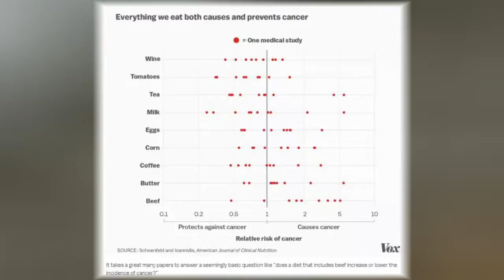To believe or not to believe medical studies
How many of you reduced your salt intake to control your blood pressure? For decades, the fact that high-sodium diets caused hypertension was as certain as death and taxes.

Now, two major studies are saying “not so fast.” They found that that, for most of us, sodium intake makes little difference when it comes to our blood pressure. Turns out that it only seems to make a difference on the extremes: Those who have very high or very lowsodium diets have a higher risk of heart disease. It doesn’t really affect the rest of us. In fact, one study found that the participants who consumed under 2,500 milligrams of sodium each day had higher bloodpressure than those who consumed higher quantities of sodium.

A new study, albeit a small one, finds that giving up red meat for white meat isn’t going to do anything to lower your cholesterol. One caveat: Other effects from eating red meat could make it worse for your heart than white meat, but cholesterol levels were identical.

How often have you been told coffee is bad for your heart and can cause cancer? In 2018, a California court went as far as ordering coffee companies to put cancer warnings on their beverages. Now, California has seen the light and passed a regulation that recognizes the scientific consensus that coffee isn’t hazardous to your health and might even be good for you.